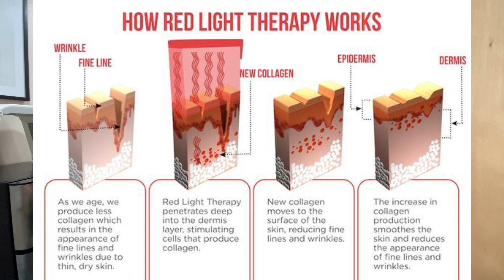IRestore Hair Laser 1st Check in IRestore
DISCOUNTS ⤵︎
Acecosm

IRestore
Code KRISTEN

Want to adopt a pet? Remember a pet is a life time long responsibility. If your ready they are ready to have a forever home.